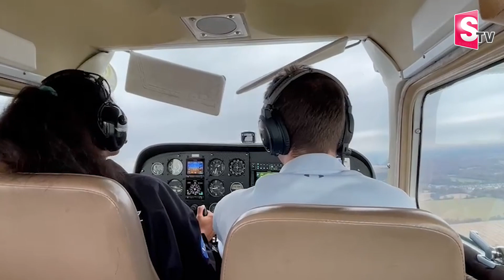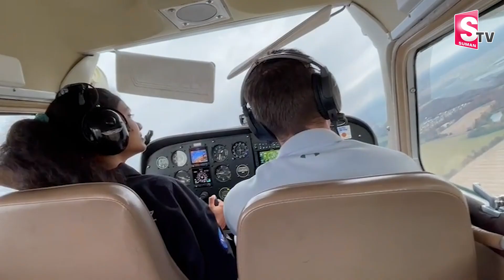Jahnavi Joins NASA Space Program | First Indian to Complete NASA Program | Jahnavi Dangeti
Watch►Jahnavi Joins NASA Space Program | First Indian to Complete NASA Program | Jahnavi Dangeti | SumanTV Telugu